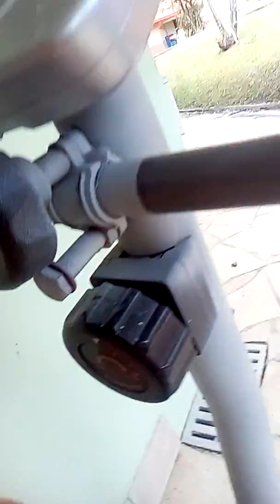M'y Lennie's Fitness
Alo mecii Matinik →sic & pli → Fitness  "Est-America-Atlantico-illa(inclusions do illas proxima de Sainte Lucie" )→ despuertes do Lennie (me & meu) ...